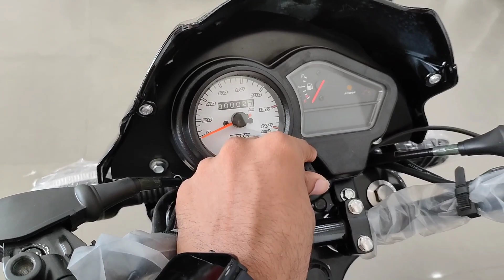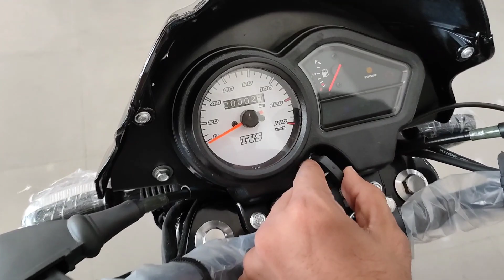TVS Sport खरीदने के 5 फायदे। 5 Reasons To Buy TVS Sport 💥